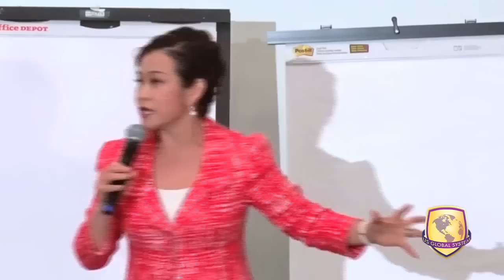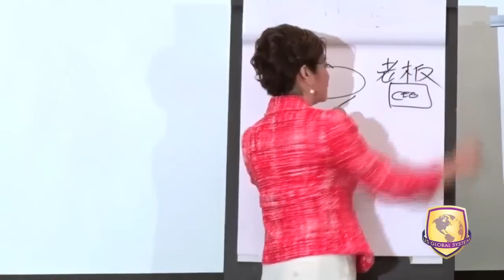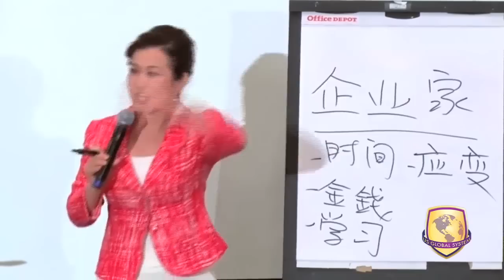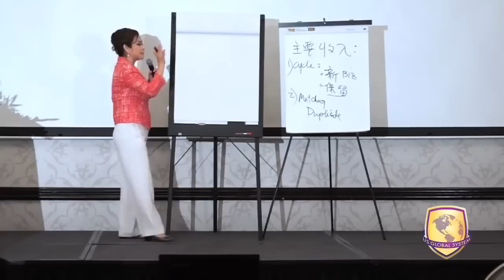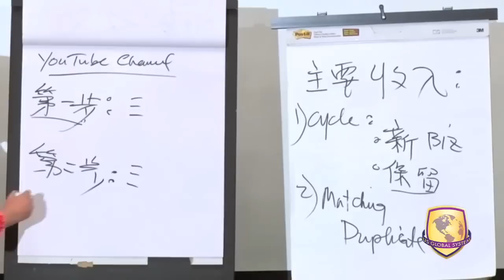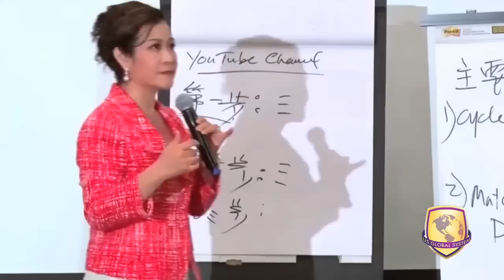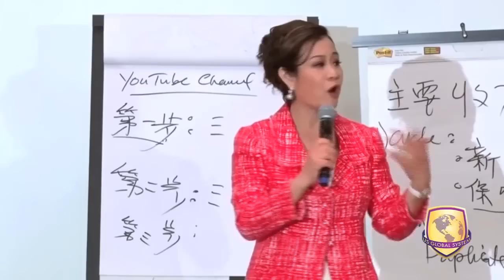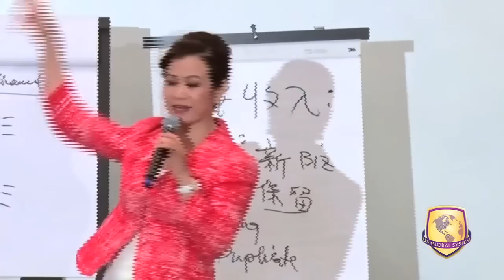思維一轉，你將發現世界跟著轉 by KIM HUI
微信公眾號 微婕斯 wejeunesse